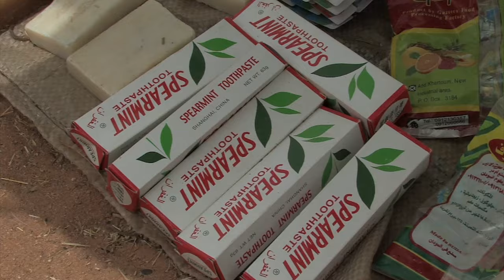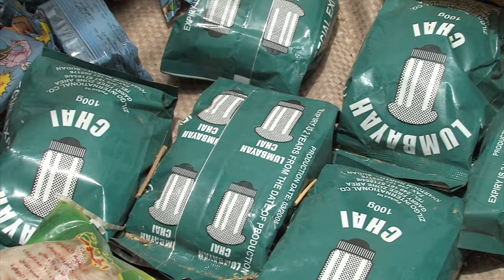The Refugee Camp Merchant: How to Grow an Empire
Building a merchant business inside a camp is hard work - but it comes with certain perks. Muhammad just married his third wife, has a bundle of kids, and most importantly is well respected throughout the camp.

If you’re a Farchana camp refugee and your goal is to make some money, selling stuff is the way to go - you have a captive audience of 20,000. No matter how poor they are, the refugees still need shoes, and children’s clothes, soap and toothpaste, and candy.

Muhammad sells everything from batteries to bubble gum. He learned the trade by working in an older brother’s shop before the war.

He mostly sells to other store keepers, so he no longer has to sit inside his shop and wait for customers to come to him.

The cash he’s earned has allowed him to his hand at other businesses, like money changing. With more money, he can buy more wives.  At 52, he just married for the third time.

In fact, marriage is just another long-term investment – more wives mean more children, and kids are the unpaid workforce that run Muhammad’s growing empire.

In Sudanese society, wealth comes with responsibility.  Muhammad not only provides for his immediate family, but also sisters, cousins, and aunts. He has over fifty mouths to feed. And when friends drop by, he’s expected to care of them as well.

But Muhammad’s well respected in the community.  When there’s a meeting, people listen when he speaks.
In this society, that’s worth almost anything.

LET’S CONNECT!

Category:  Travel